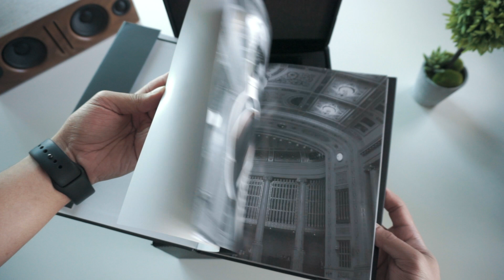HIFIMAN SUSVARA Headphones Unboxing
Samma3a ship to UAE Dubai, Abu Dhabi, Saudi Arabia, Kuwait, Qatar, Oman, Bahrain, Egypt, Lebanon, Jordan.